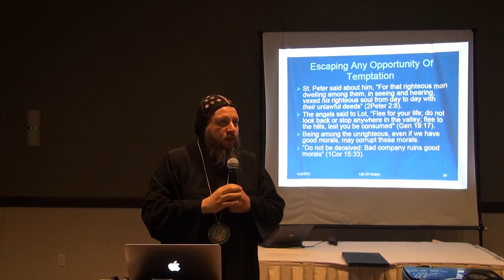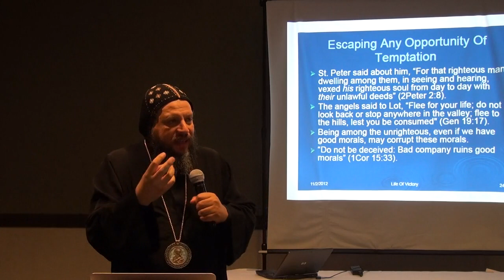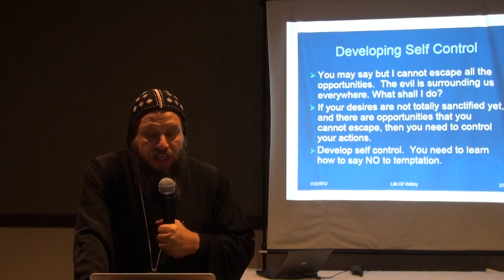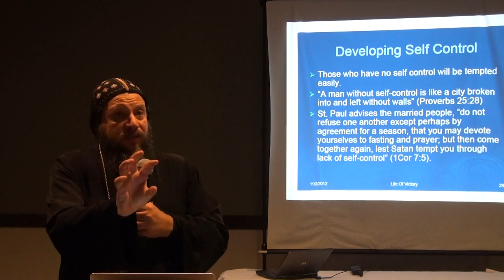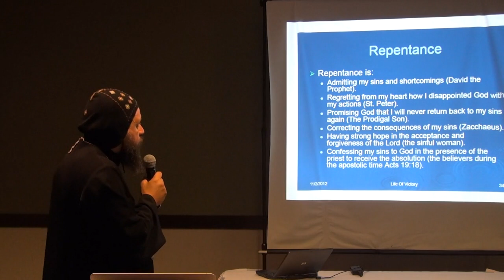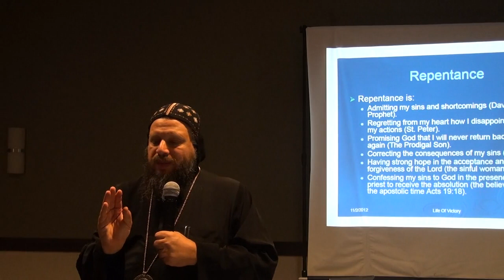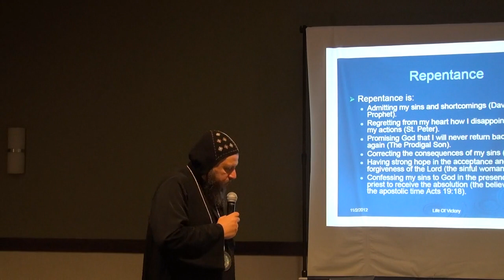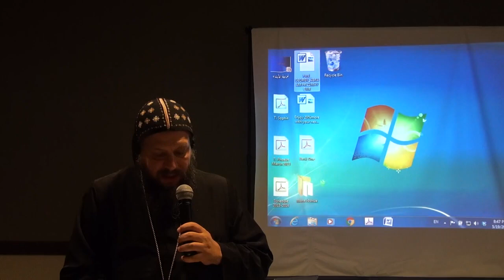Anba Youssef English Lecture 2 Part 3 4 Whistler Convention 2013